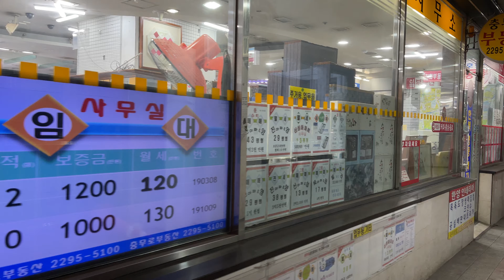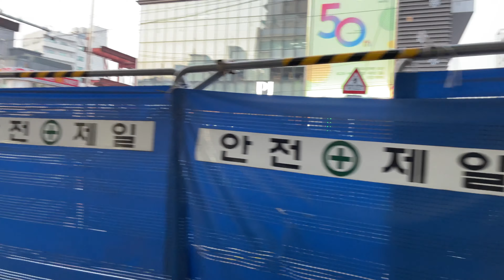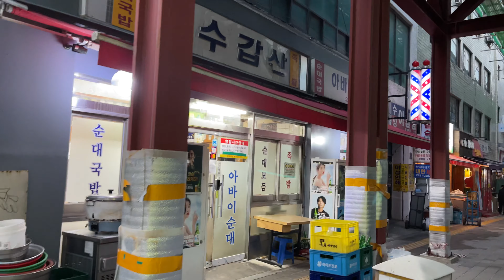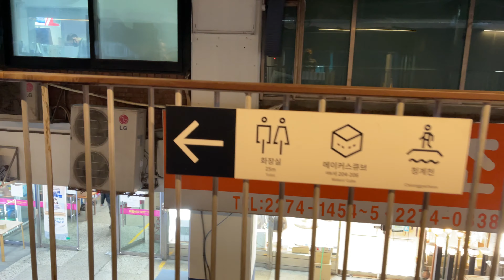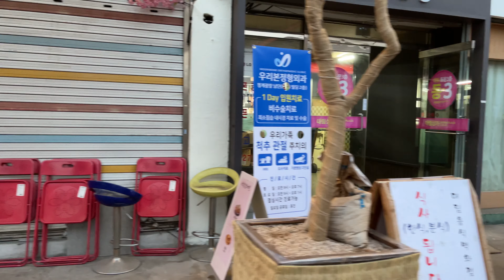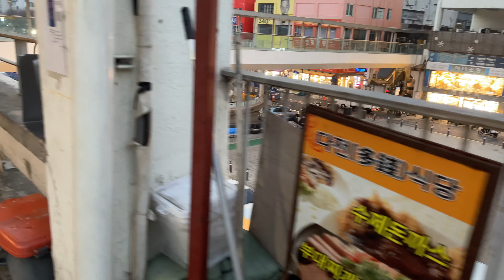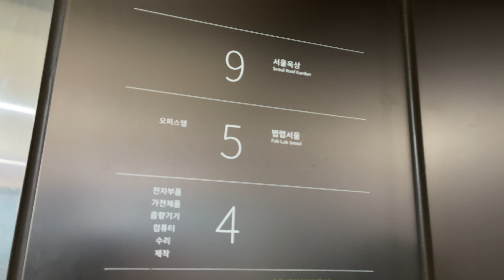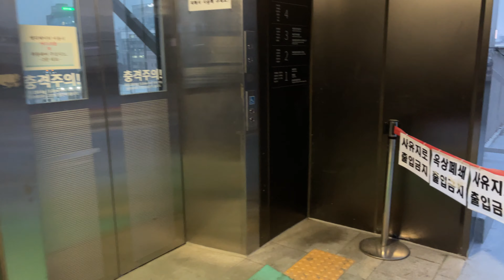[4K/ASMR] Walking on Sewoon linked old commercial building in Seoul, Korea. Jan 2021 진양상가에서 세운상가까지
오늘은 서울 퇴계로에서 종로까지 이어진  진양상가에서 세운상가까지 걸었습니다.
1968년에서 1970년 경 준공되었으므로 약 50년 정도 된 건물들입니다.
서울시내의 도로를 걷다보면 꼭 마주치게 되는 상가들입니다.

진양상가, 신성상가아파트, 인현상가, 대림상가, 세운청계상가, 세운상가  순 입니다.

함께 상가를 걸어봅시다.

날씨: 맑음, 섭씨 5도

Today, I walked from Jinyang Shopping Center, which ran from Toegye-ro to Jongno in Seoul, to Sewoon Shopping Center.
The buildings were completed from 1968 to 1970, so they are about 50 years old.
If you walk on the road in Seoul, you will encounter these shopping malls.

Jinyang Shopping Center, Sinseong Shopping Center, Inhyeon Shopping Center, Daelim Shopping Center, Sewoon Cheonggye Shopping Center, and Sewoon Shopping Center.

Let's walk the shopping mall together.

No Talking, No Music, No Tapping, No Scratching, No Eating.
Relax and  enjoy the real sound of  market.